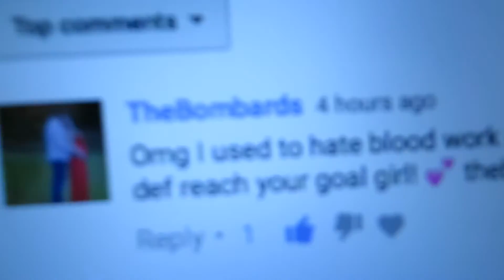CLUMSIEST GIRLS EVER!!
I am a Canadian vlogger!! I am so excited to be doing vlogs because I love life so I decided to record it and share it with all of you!!